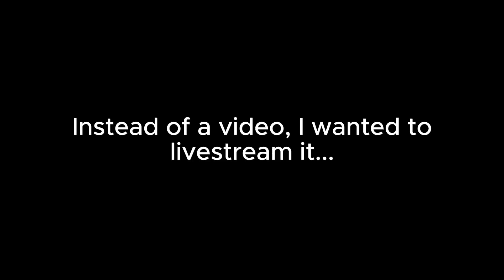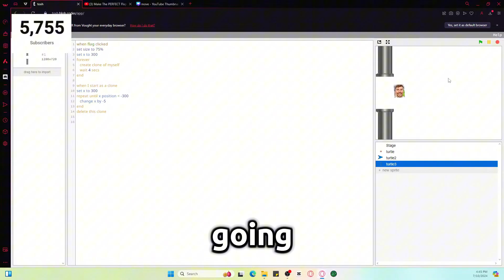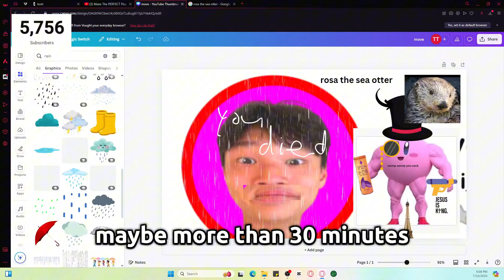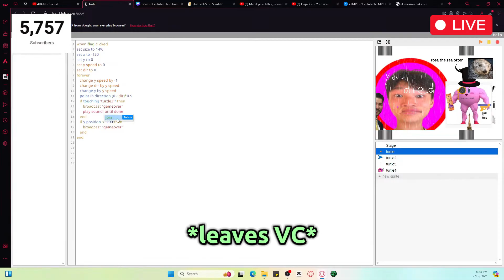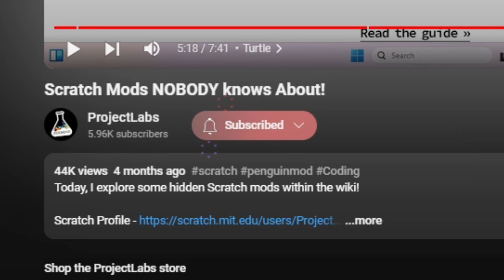How I Got PAID to Make a Scratch Game... (gone wrong)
erm one of the weirdest livestreams in my life

I shouldn't have to say this but video is dedicated to @TobyScripts
This video wouldn't have been possible without him and I'm extremely grateful for the donations. "W" in the comments for Toby.

Scratch is a project of the Scratch Foundation that was developed by the Lifelong Kindergarten Group at the MIT Media Lab.

-- Collaborators --
Thanks to @Viiperrr and @CrawlingG483 (formally known as Challenger10k) for participating in the stream!

She is Whimsical by Arthur Benson
It's Not Me by Arthur Benson
Otherside by Lena Raine